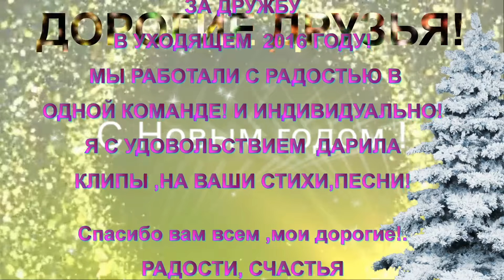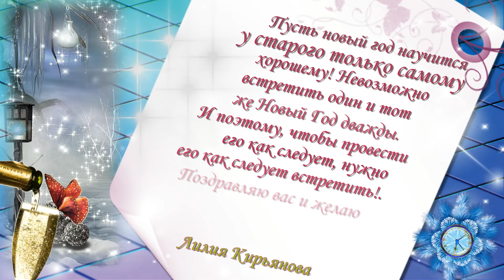С НОВЫМ 2017 ГОДОМ ДРУЗЬЯ!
ДОРОГИЕ МОИ ДРУЗЬЯ! МОЯ ВАМ ВСЕМ  БЛАГОДАРНОСТЬ ВАМ ЗА ВАШЕ СЕРДЕЧНОЕ ОТНОШЕНИЕ КО МНЕ И МОИМ РАБОТАМ!СПАСИБО ВАМ ЗА ВАШИ ПЕСНИ И СТИХИ И МУЗЫКУ!ВЫ ЗАМЕЧАТЕЛЬНЫЕ И ТАЛАНТЛИВЫ ЛЮДИ! НАС ПОЗНАКОМИЛ НЕИЗВЕСТНЫЙ ГЕНИЙ, И ,ЗА ЕГО ПРИДЕЛАМИ  МЫ С ВАМИ ОБЩАЕМСЯ,ДАРИМ РАДОСТЬ И ТЕПЛО ЛЮДЯМ,ТАК КАК МЫ ЭТО УМЕЕМ!ЭТОТ ГОД МНЕ ПОДАРИЛ МНОГО ИНТЕРЕСНЫХ ВСТРЕЧ И ИНТЕРЕСНЫХ СОБЫТИЙ!о КАК МНОГО Я УЗНАЛА КРАСИВОГО! Я БЛАГОДАРНА КАЖДОМУ ИЗ ВАС! УХОДИТ ГОД СТАРЫЙ,НО ОН БЫЛ ПОЗИТИВНЫМ,ТРУДИЛИСЬ, И ДЕЛИЛИСЬ РАДОСТЬЮ!
Уходит  старый год,    Шуршит  его                                                   последняя страница,   Пусть лучшее,   что  было                               не  уйдет,   А худшее - не  сможет  повториться.
Я еще в прошлом году хотела поздравить вас этой песней
  Нина Орлова,
Татьяна Козловская,
 Светлана Шуст (текст-поздравление),
 70-Andrei, Олег Корчагин,
 Александр Пиминов (Хрыч),
 Анатолий Уваров,
     Пусть все, что радует и греет,
Перенесётся в Новый год,
И ветер перемен навеет
Судьбы счастливый поворот.

Так с Новым Годом!
С Новым Счастьем!
Пусть будут с вами навсегда
Любовь родных, друзей участие
И мир на долгие года!